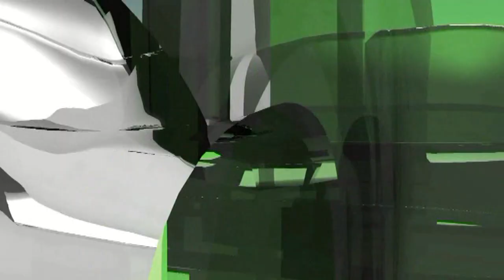IKRAR - HADŽIJSKA DOVA - DŽELALIĆ AZRUDIN I SAUDINA - DŽEMAT VIŠNJICA